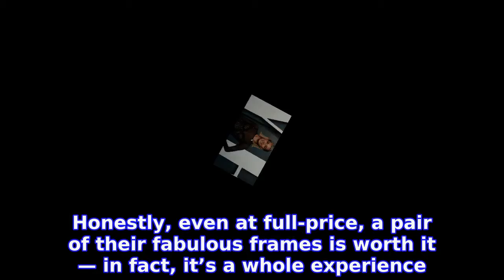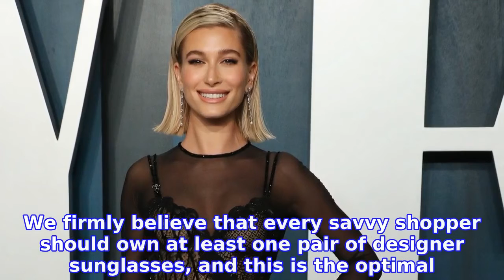Act Fast — Hailey Baldwin's Ray-Bans Are in the Nordstrom Anniversary Sale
INFORMATION
• Source: usmagazine